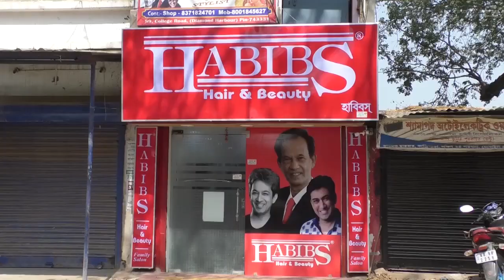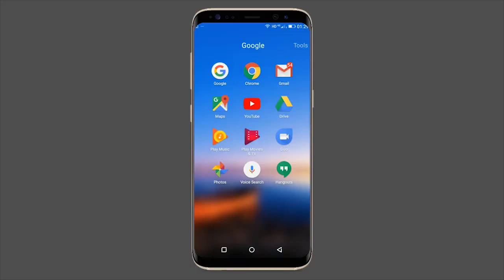বারুইপুরে বিজেপি প্রার্থীর উপর দুষ্কৃতী হামলা- The PD News